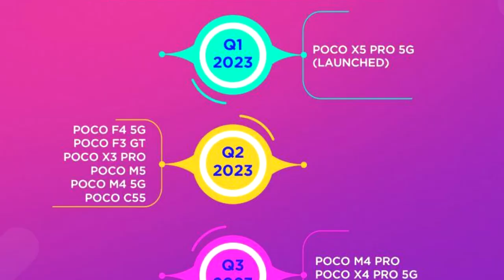Calendario Oficial Miui 14 para POCO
CALENDARIO OFICIAL MIUI 14 PARA TELÉFONOS POCO
ya puedes saber cuando tendrás Miui 14